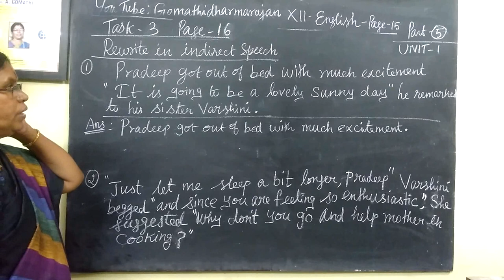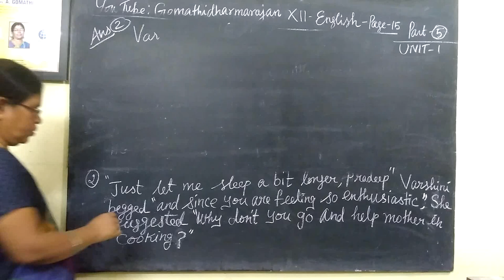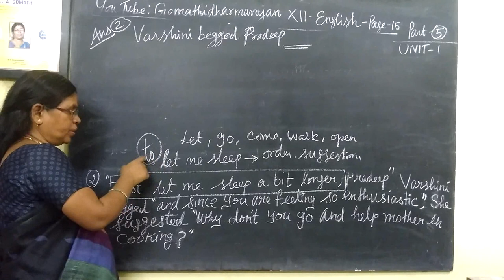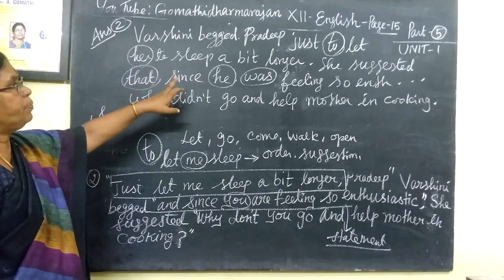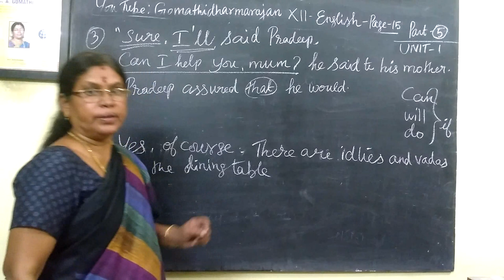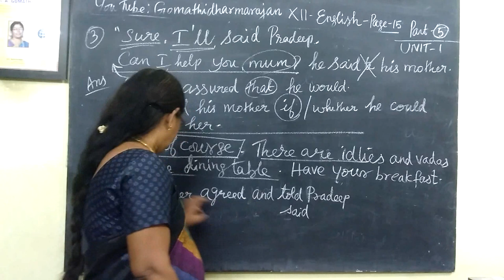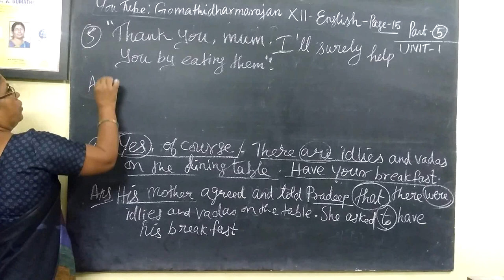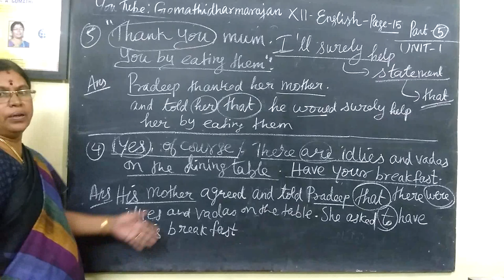12th English Unit-1 Task-3 Page-16 UNIT-1 Rewrite in indirect Speech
12th Eng [Part-5] Task-3 page-16 Rewrite the Sentences in Indirect Speech UNIT-1 @Gomathidharmarajan